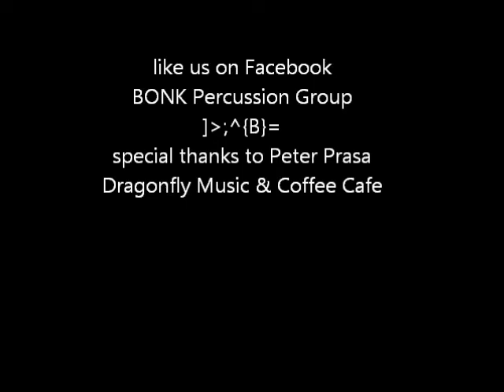BONK Percussion Group live @ Dragonfly- "Greeting"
The BONK Percussion Group performing "Greeting" at Dragonfly Music & Coffee Cafe. Sunday, Jan.13th 2013.